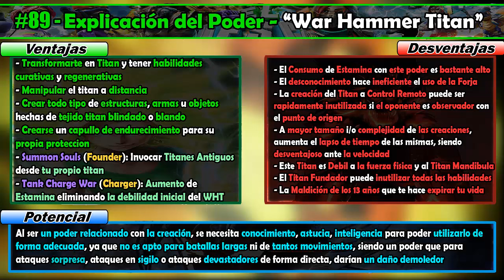El PODER del TITAN WAR HAMMER (FORJA DEL TITAN) - "Explicado" | POWERPEDIA (Shingeki No Kyojin) #89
- Este es un Video PowerPedia -

 [PowerPedia - Episodio 89]
Anime/Manga: Attack on Titan: Final Season
Personaje: "Familia Tybur" Lara Tybur
Poder: War Hammer Titan (Titan Martilo de Guerra)

Secciones del Canal:
- 🟡Sección Explicado (Miyabi): Videos destinados a Explicar un concepto o suceso
- 🟢Sección PowerPedia (Asuka): Videos enfocados a los Poderes, Habilidades o un Personaje
- 🔴Sección ShipFactory (Homura): Videos orientados a los Shippeos o relaciones
- 🔵Sección CoreGamer (Yumi): Videos resubidos de los Streamings
- ⚫Sección CreepyShow (Fubuki): Videos planteados a la investigación del ámbito del terror
- 🟠Sección Análisis (Fuuma): Videos completos y matizados en el análisis de manga o anime
- 🟣Sección Reseña (Rin/Suzune): Videos narrativos dedicados a las reseñas